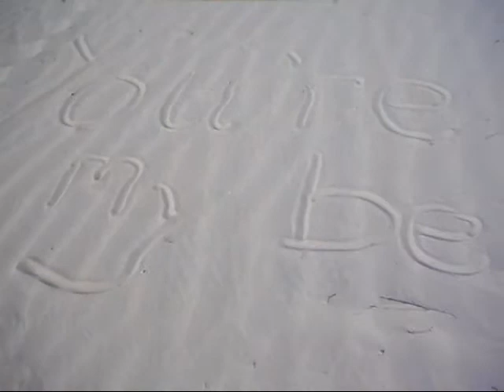my bestfriend.wmv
quading at apex, nv with my bestfriend!!